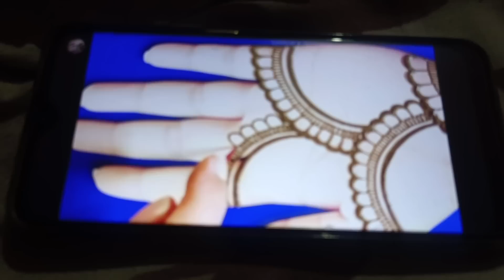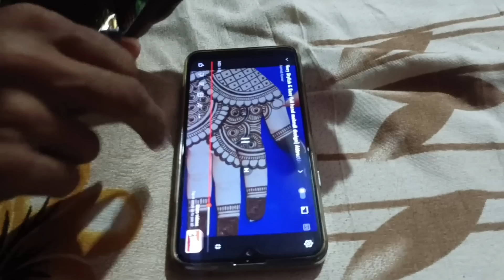અધૂરું હતું તી અડધી રાત્રે મહેંદી કરવા બેઠી 🤒 અને વાવાઝોડા માં નાથી ઉડી જાત